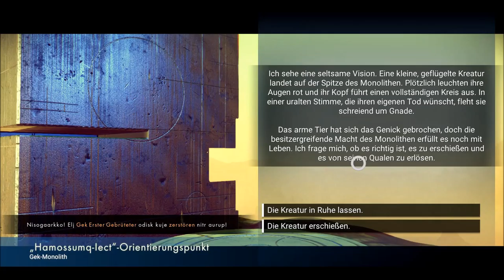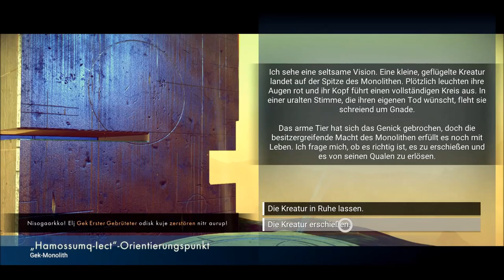No Man's Sky Welcome to Meteria #21